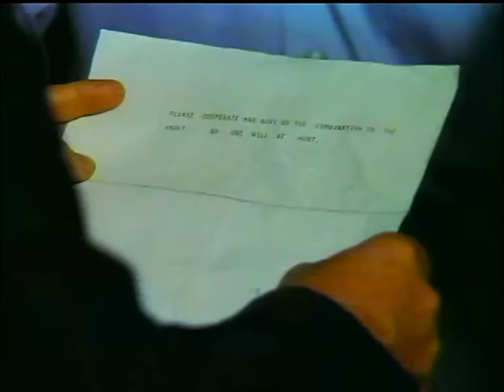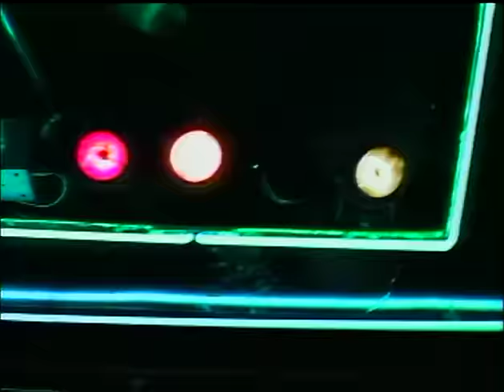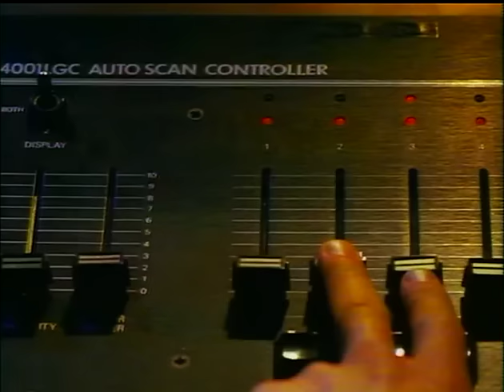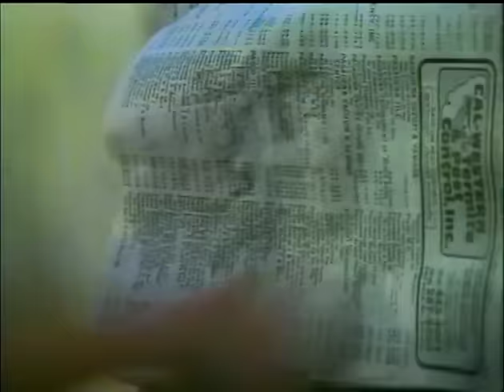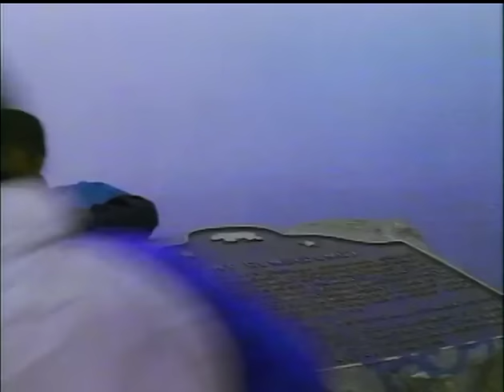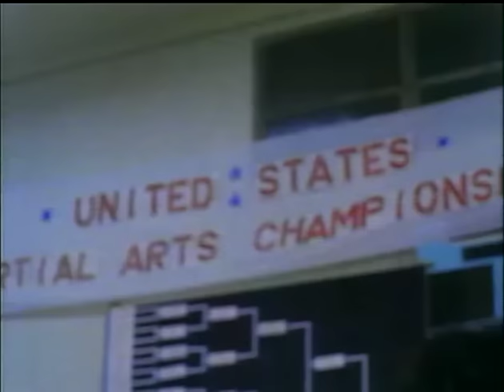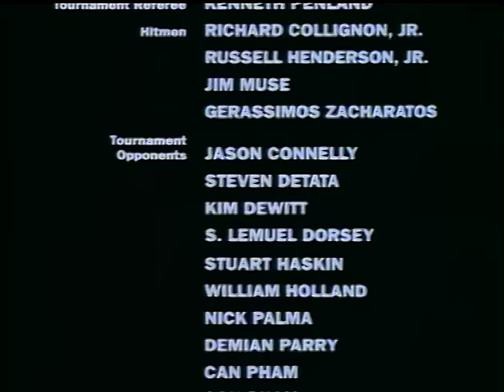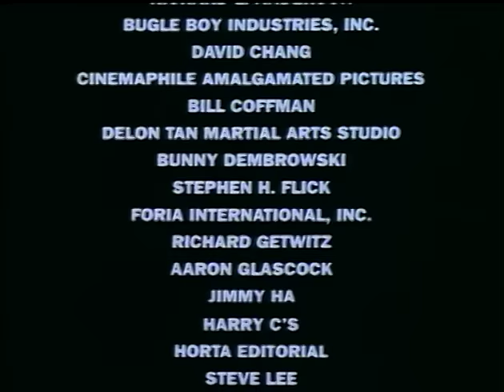Breathing Fire (1991) | MARTIAL ARTS MOVIE | Bolo Yeung - Jonathan Ke Quan - Eddie Saavedra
A Vietnam veteran with two kids leads a bank heist that ends up killing one of his war comrades, leaving him to protect the murdered man’s daughter.

Breathing Fire (1991)

Starring: Bolo Yeung, Jonathan Ke Quan, Eddie Saavedra, Ed Neil

Directors: Lou Kennedy, Brandon Pender, Brandon De-Wilde

🎥 Explore the spine-tingling world of retro horror, dive into exhilarating martial arts movies, uncover hidden cult classics, retro sci-fi  films and discover rare cinematic gems and b-movies! 🍿👻🥋🔮

Explore the latest in thrilling, horror, and action movies on our sister channel,  @FilmcubeMovies !